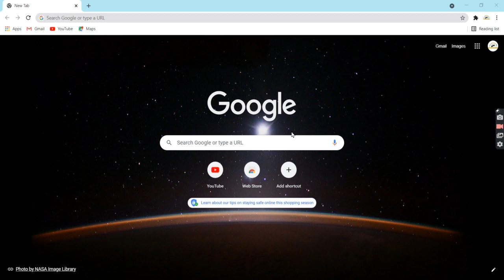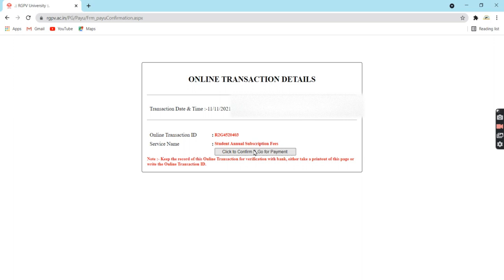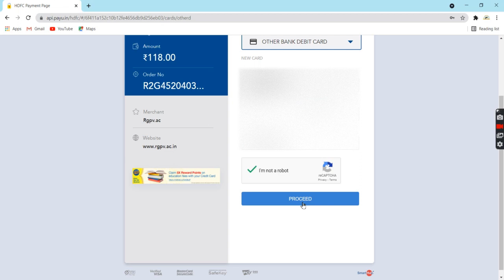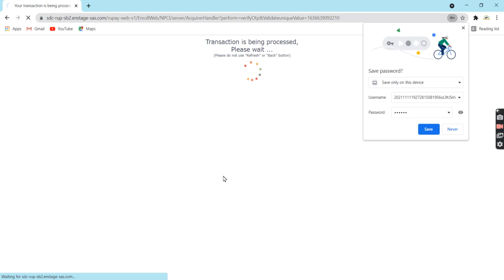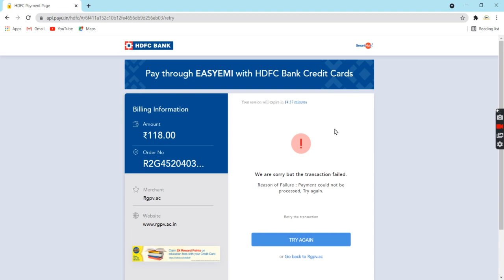Rgpv University portal charge 118rs Submit kese kare easyway Livedemo in Hindi||Annual Subscription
RGPV Subscription Paid By Any DEBIT/CREDIT Card || RGPV Annual Subscription

सर्वे सन्तु निरामयः

अगर आप हमसे किसी भी प्रकार की जानकारी चाहते हो तो हमे इंस्टाग्राम पर फॉलो करले जिस पर हम आपसे बात करके आपकी सहायता कर सकते हैं |

अधिक जानकारी के लिए हमें instagram पर फ़ॉलो करके जानकारी ले सकते हैं।

आप अगली वीडियो किस टॉपिक पर चाहते हैं ये हमे नीचे कमेंट करके जरूर बताये

अगर इस वीडियो में मुझसे कुछ गलत जानकारी या कुछ गलत लगा हो तो आप मुझे बता सकते हो जिससे आने बाली वीडियो में सुधारकर सकू |

वीडियो पसंद आयी हो तो LIKE करे और कमेंट जरुर करे ||